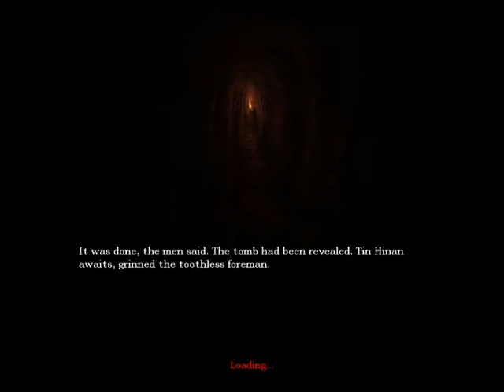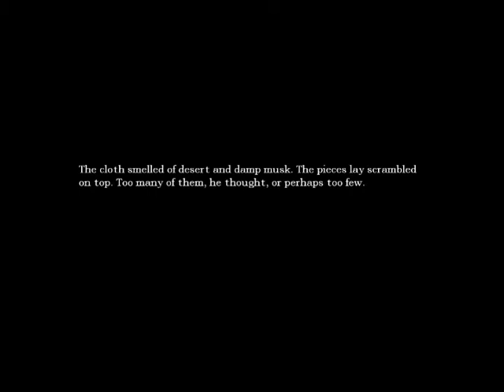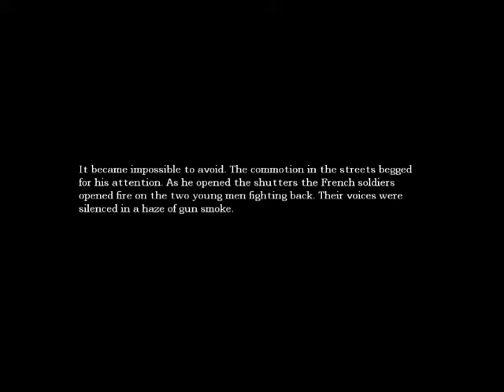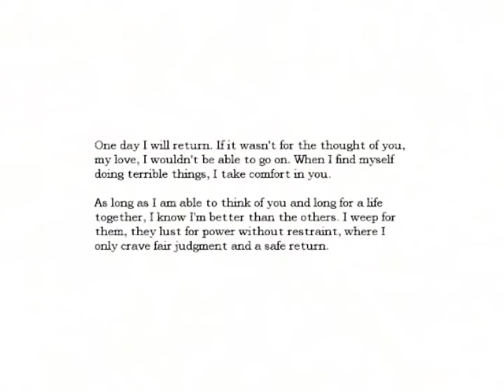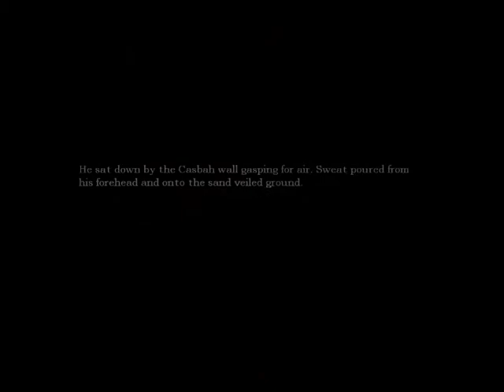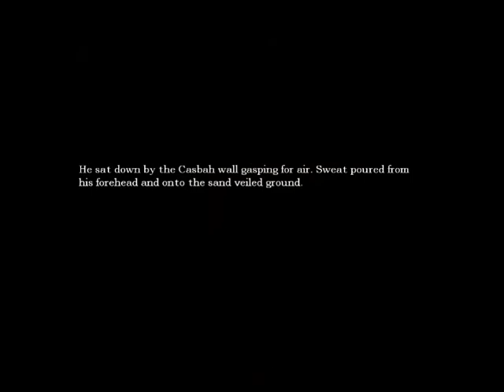Let's Play Amnesia: The Dark Descent Part - 2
I need to learn to appreciate my viewers more...
Anyway this scary game is getting scarier by the episode! come join me as I tremble in fear as the monster attempts to make eye contact with me. Also I get lost and run around in circles for a bit. This is a re-upload of the Episode due to timing errors with the first one.